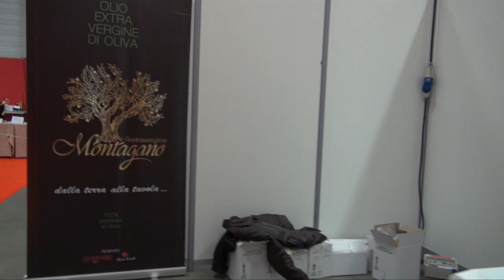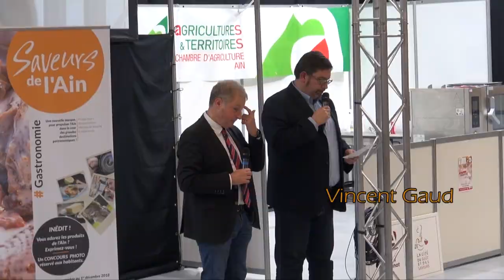Salon de la Gastronomie 2018 Bourg-en-Bresse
L'événement de l'automne à Bourg-en-Bresse est bien sûr le Salon de la Gastronomie, qui fermera ses portes le 12 novembre. Cette année, l'Italie est à l'honneur, et le village italien vous tend déjà les bras... Le petit mot de bienvenue de Guillaume Lacroix sera suivi de celui de Vincent Gaud, président de la Chambre des métiers. Le petit coucou des Miss (Rhône-Alpes et Chatillon) terminera ce reportage. A bientôt !